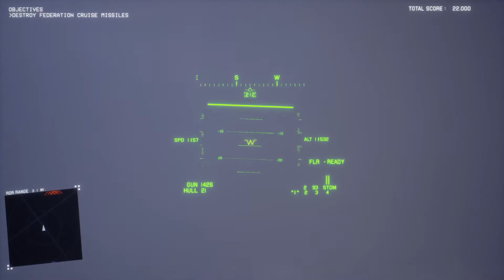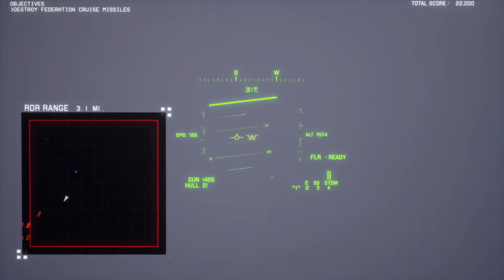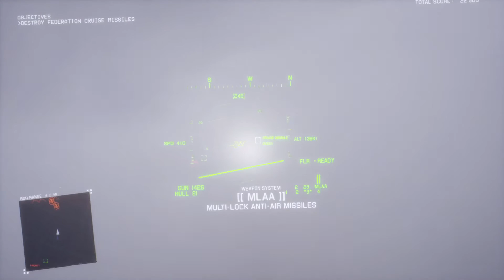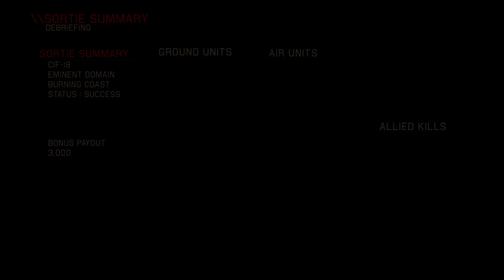Project Wingman - Part 7: Interceptor-Bomber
In this episode of Project Wingman, I use the Arrow in a role she would have been GLORIOUSLY good at.
Featured Aircraft: CR.105 (CF-105 Arrow)